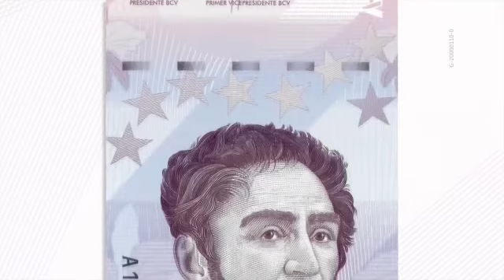Venezuela New Currency: "Bolivar Digital"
When a country no longer cares what people think about their money, we start to understand this "new normal" relationship between government and citizen.  Just because it is happening in Venezuela does not mean this is not coming to a government near you.